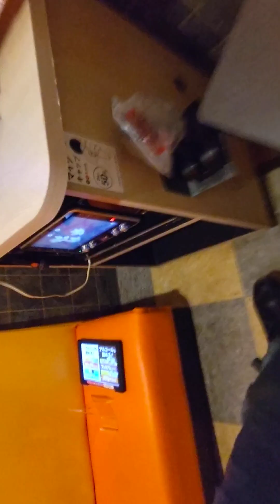肉体~テクノロジーはわたしたちを救うか?~